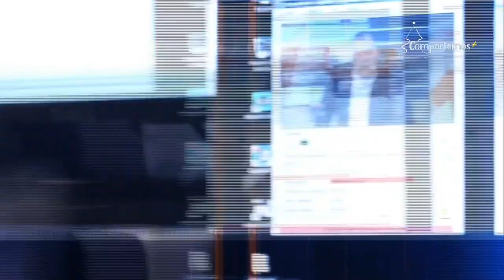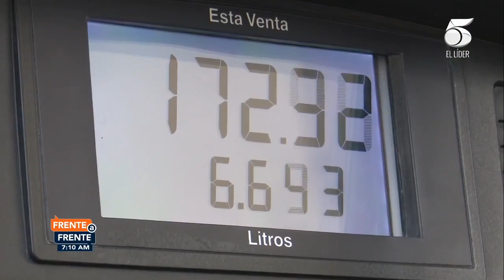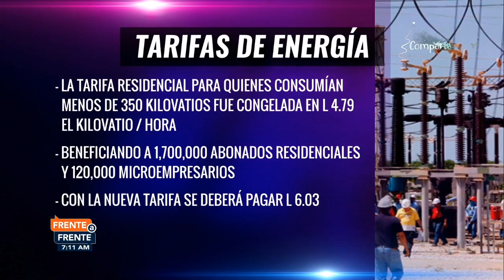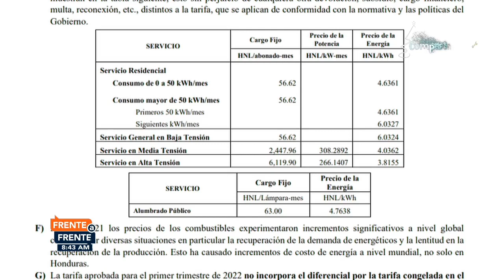Frente a Frente 4 enero 2022